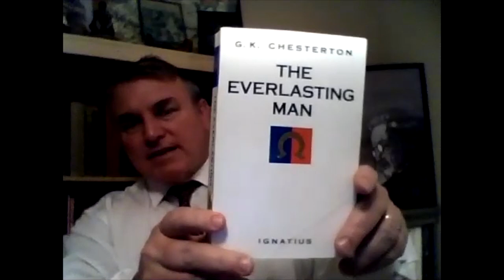G.K. Chesterton's The Everlasting Man with Joseph Pearce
“There are two ways of getting home; and one of them is to stay there. The other is to walk round the whole world till we come back to the same place…”
― G.K. Chesterton, The Everlasting Man

Our speaker, Joseph Pearce is a native of England. He is Director of Book Publishing at the Augustine Institute, and editor of the St. Austin Review, editor of Faith & Culture, series editor of the Ignatius Critical Editions, senior instructor with Homeschool Connections, and senior contributor at the Imaginative Conservative. His personal website is jpearce.co. The internationally acclaimed author of many books, which include bestsellers such as The Quest for Shakespeare, Tolkien: Man and Myth, & The Unmasking of Oscar Wilde, Joseph Pearce is a world-recognized biographer of modern Christian literary figures. His books have been published and translated into Spanish, Portuguese, French, Dutch, Italian, Korean, Mandarin, Croatian and Polish. Pearce has hosted two 13-part television series about Shakespeare on EWTN, and has also written and presented documentaries on EWTN on the Catholicism of The Lord of the Rings and The Hobbit. He has participated and lectured at a wide variety of international and literary events at major colleges and universities in the U.S., Canada, Britain, Europe, Africa, and South America.